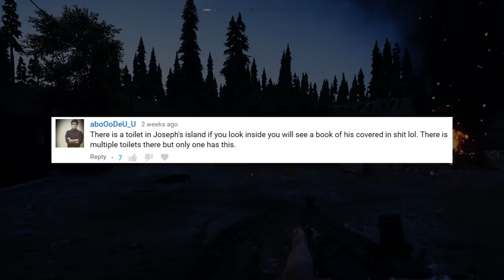5 WTF Things In Far Cry 5 (NEW CREEPY Masks) HD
5 Most WTF Things you can find in FAR CRY 5. This includes NEW CREEPY content!

The List:
1. Flushed Down (Toilet Book)
2. Bleeding Faith's Ghost
3.  Shovel VS Pan (Super Random Glitch)
4. Most WTF Mission EVER (Collect Bulls Testicles)
5. NEW CREEPY MASKS (Alien, Big Eye, Horse, Unicorn, Pumpkin etc)